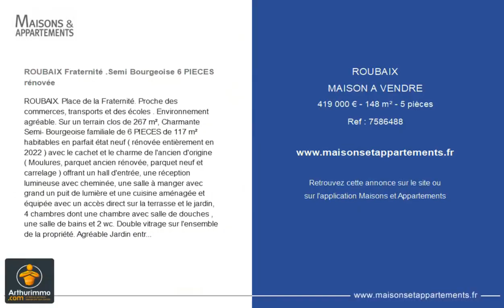ROUBAIX - MAISON A VENDRE - 419 000 € - 148 m² - 5 pièce(s)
Référence : 7586488

ROUBAIX Fraternité .Semi Bourgeoise 6 PIECES rénovée

ROUBAIX. Place de la Fraternité. Proche des commerces, transports et des écoles . Environnement agréable. Sur un terrain clos de 267 m², Charmante Semi- Bourgeoise familiale de 6 PIECES de 117 m² habitables en parfait état neuf ( rénovée entièrement en 2022 ) avec le cachet et le charme de l'ancien d'origine ( Moulures, parquet ancien rénovée, parquet neuf et carrelage ) offrant un hall d'entrée, une réception lumineuse avec cheminée, une salle à manger avec grand un puit de lumière et une cuisine aménagée et équipée avec un accès direct sur la terrasse et le jardin, 4 chambres dont une chambre avec salle de douches , une salle de bains et 2 wc. Double vitrage sur l'ensemble de la propriété. Agréable Jardin entretenu avec terrasse et 2 abris dépendances de 9.50 m², une cave de 14 m² et un Garage de 17.50 m². Chaudière pompe à chaleur neuve en excellent état de 2022. Toiture en parfait état. La note énergétique est bonne, en lettre C. Taxe foncière 850 €
Agence ouverte 7/7. Un réseau National "Expert Immobilier" de 450 Agences. Agence multi-services : ( Expertise Agréée, Achat, Vente, Location, financement, Déménagement, Assurances, Gestion locative )

|2745848|